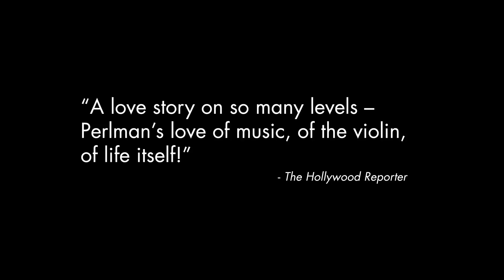Itzhak Trailer #1 (2018) | Movieclips Indie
Check out the new trailer for Itzhak starring Itzhak Perlman!

US Release Date: 2018
Starring: Itzhak Perlman
Directed By: Alison Chernick
Synopsis: A look at the life, work and religious heritage of violinist Itzhak Perlman.